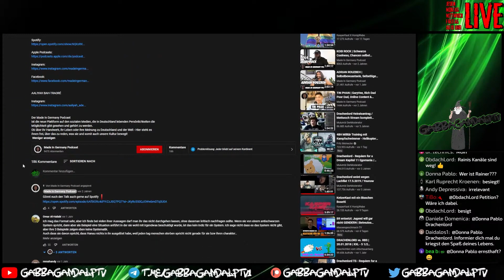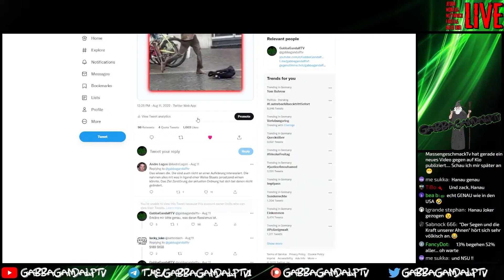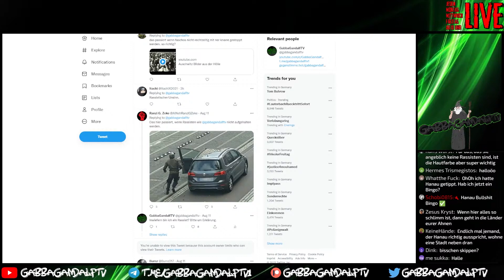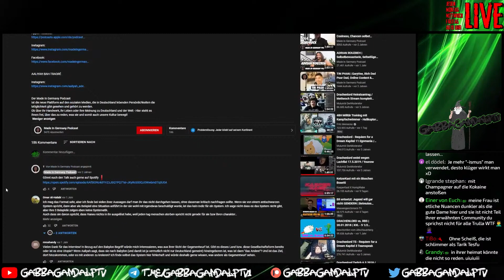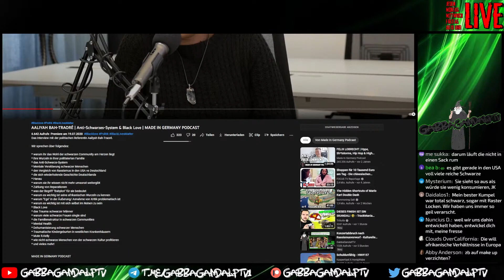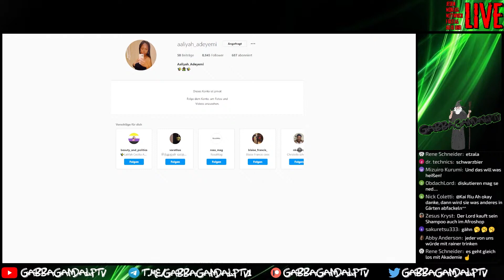Purer Hass gegen Weiße! | GabbaLive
AALIYAH BAH-TRAORÉ ist zu Gast beim Made in Germany Podcast und redet von einem angeblichen Anti-Schwarzen System in (Zitat) "Babylon-Deutschland". Während sie seit Kindestagen weiße Menschen meidet und scheinbar hasst, möchte sie aber, dass wir ihr ganz viel Geld spenden und ihre "Community" als was Besseres ansehen.